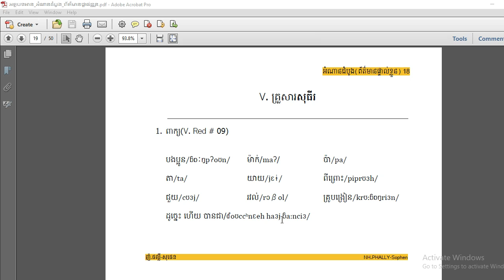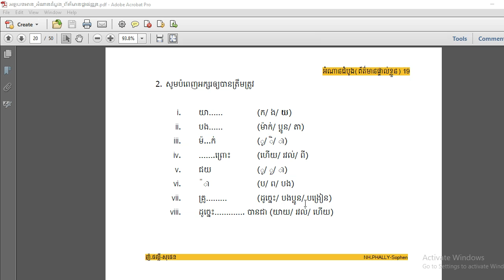Learning Khmer: V Red #09 Basic reading introduce myself អំណានដំបូងការណែនាំខ្លួន